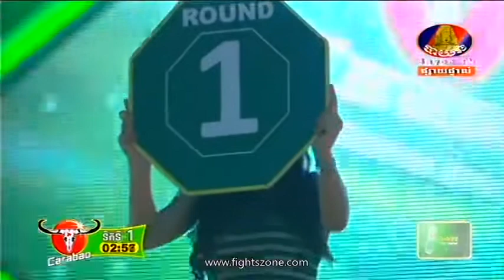Kun Khmer, Chan Bounhoeun Vs Pek Em Thailand, Bayon TV boxing, 23 Oct 2016